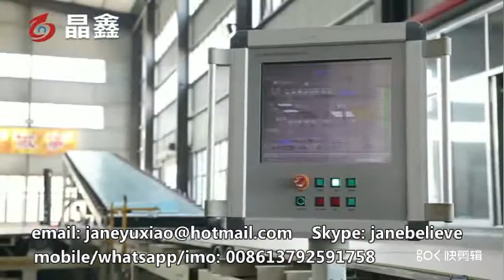خط إنتاج ألواح الجبس